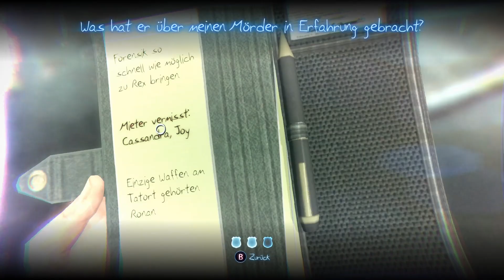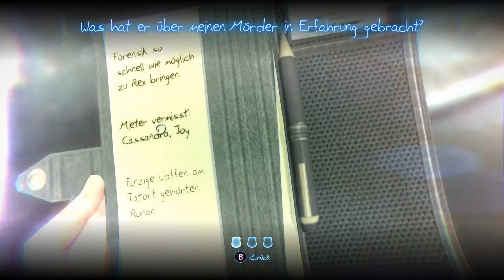Mein ERSTER FALL als GEISTERDETEKTIV 👻 | Murdered: Soul Suspect #02 (Gameplay Deutsch)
Let's Play Murdered Soul Suspect by HiRis Deutsch German Murdered Soul Suspect Gameplay

═►ÜBER MURDERED: SOUL SUSPECT

Als Ronan O'Connor, ein Detektiv mit bewegter Vergangenheit, in einen brutalen Raub verwickelt wird, wird sein Leben vorzeitig durch einen gewalttätigen und unbarmherzigen Mörder beendet.
Schockiert, sich im Jenseits wiederzufinden, ist seine einzige Möglichkeit die Dimension der „Dämmerung“ zu verlassen, die Wahrheit über seinen Mörder ans Licht zu bringen, ihn zu finden und mithilfe der neu entdeckten übernatürlichen Fähigkeiten seiner gerechten Strafe zuzuführen.
DER AM SCHWIERIGSTEN AUFZUKLÄRENDE MORD IST DEIN EIGENER.

Genre: Adventure
Entwickler: Airtight Games
Publisher: Square Enix

═►WICHTIGER HINWEIS / BITTE LESEN:

Wenn dir das Spiel gefällt und/oder Du es auch selbst spielen möchtest, dann unterstütze bitte die Entwickler und kaufe dir den Titel oder die Serie im Original

«LET'S PLAY TERMINATOR: RESISTANCE ANNIHILATION LINE»
►Kommentiertes Gameplay Video von HiRis (2023)

►Ich wünsche Dir viel Spaß bei: Let's Play Murdered Soul Suspect◄

*Dieses Video wurde mit dem Movavi Video Editor Plus erstellt!